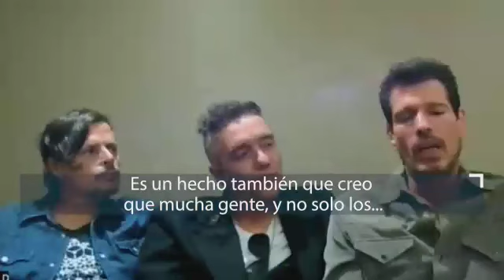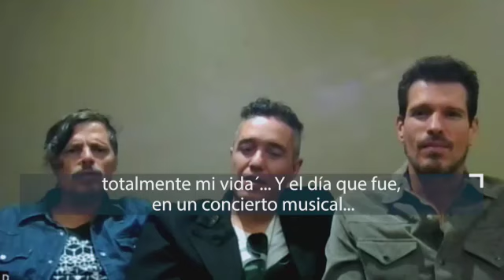NOTA DLD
NOTA TRANSMITIDA EN FUERZA INFORMATIVA AZTECA EL 5 DE AGOSTO DE 2022